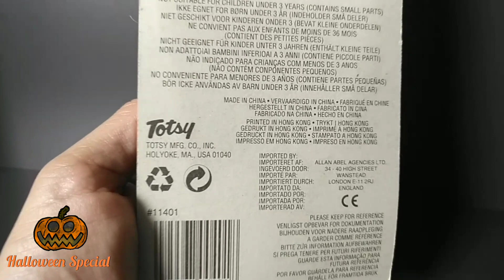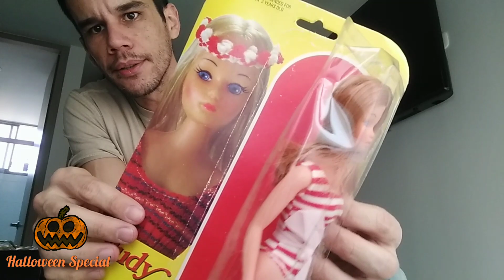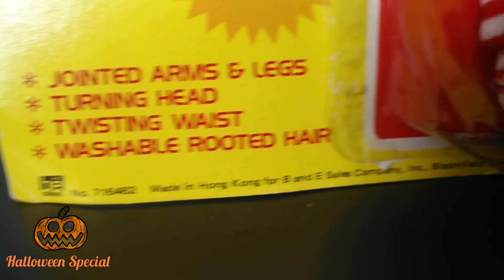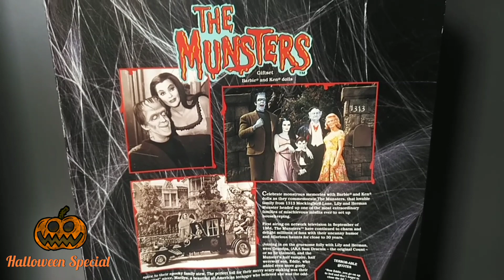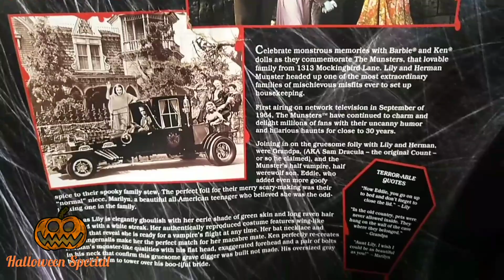Mail Day unboxing The Munsters Barbie Fairytopia Barbie Coppertone Candi Mego Ms Flair Totsy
Bienvenidos a este nuevo unboxing de mi pedido del casillero flybox donde veremos las siguientes muñecas

Ms Flair doll by Totsy
Judy doll by BE Sales
Coppertone Candi doll 1980 by MEGO
Pretty Changes Barbie 1978
Fairytopia Blue Sparkle Fairy 2003
Fairytopia Pink Sparkle Fairy 2003
Fairytopia Lavender Sparkle Fairy 2003
The Munsters Barbie Giftset 2001

Como invitada especial tenemos a:

Sunshine Sandi doll 1992 by Totsy